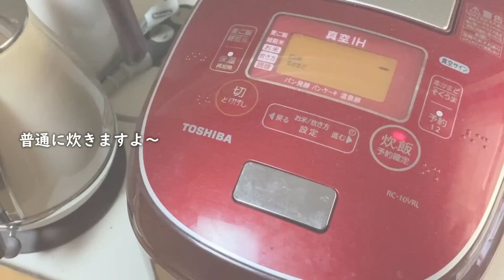桃パフェ作り/紫陽花をドライにする方法/麹調味料でシンガポールチキンライス/二子多摩川散策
こんにちは♪
アラカン夫婦のモコです(*^-^*)

いつも見て下さってありがとうございます♪
今週は、最後のアナベルをドライにしたり
塩麹に漬けた鶏肉を、ご飯と一緒に炊飯器で炊いて
シンガポールチキンを作ったり！！
二子玉散策や、桃パフェも作りました～

二子玉は、横浜に住んでいた頃よく遊びに行っていた懐かしい場所。
また行きたいなあと思っていたのですが、埼玉からは遠いし…
暑いし…とか色々自分に言い訳して💦
思い切って行ってみたら、そんなに遠くなかったです！
そしてとってもスッキリしました。
行きたい場所には、色々考えずに行った方がいい！！
という学び(笑)

良かったら動画に遊びにいらして下さいね。

Instagramでは、日々の田舎暮らしを投稿しています。

♯二子玉川
♯玉ねぎ麴
♯にんにく麹
♯唐辛子麹
♯塩麹
♯ドライ紫陽花